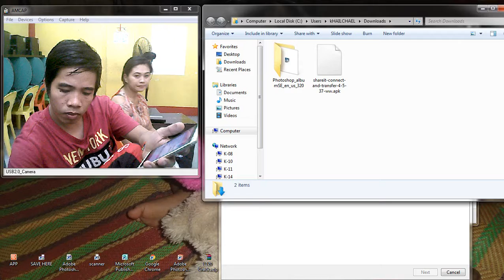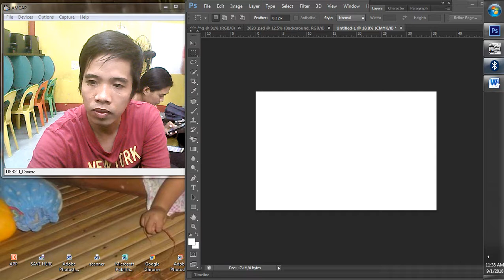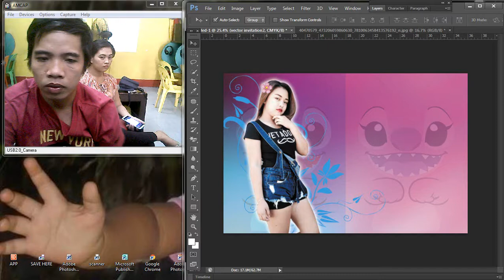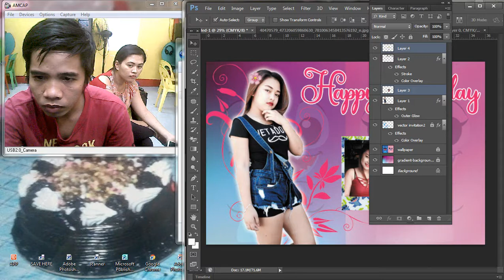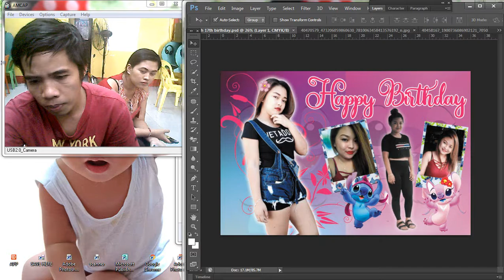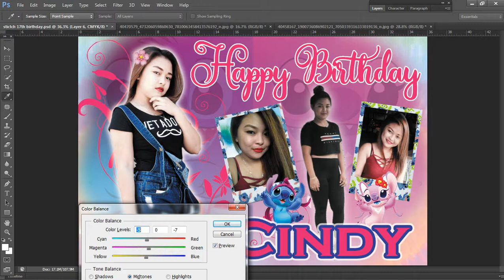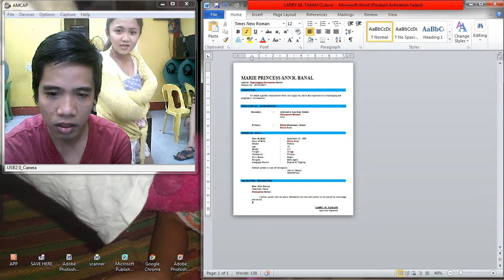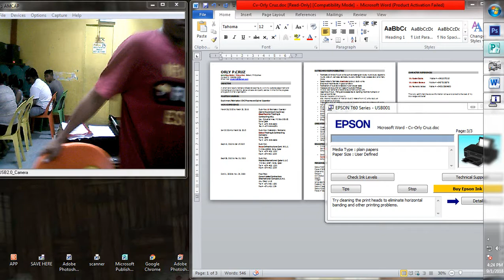17th Birthday Layout